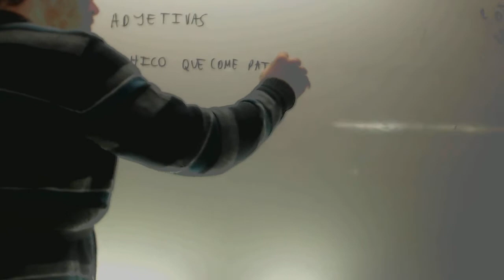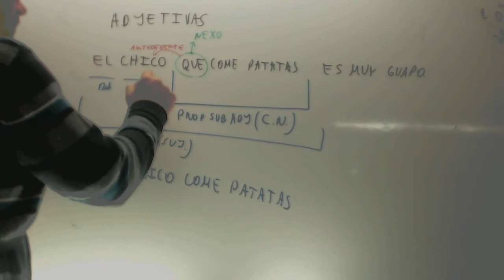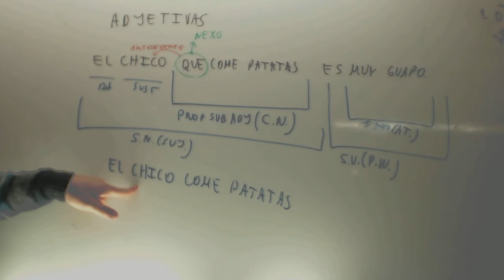Proposicion subordinada adjetiva Lengua 3 ESO Academia Usero Estepona